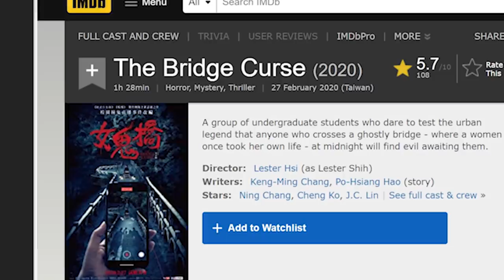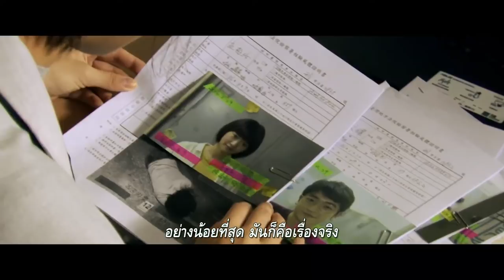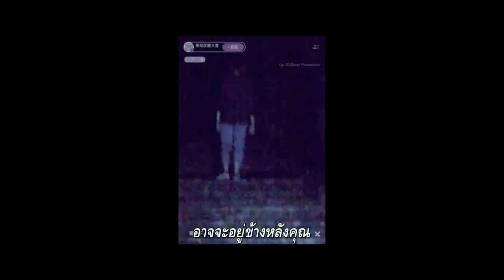ความรู้สึกหลังดู The Bridge Curse คำสาปสะพานเฮี้ยน [ หนอนหนังติดเรท ]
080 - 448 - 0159